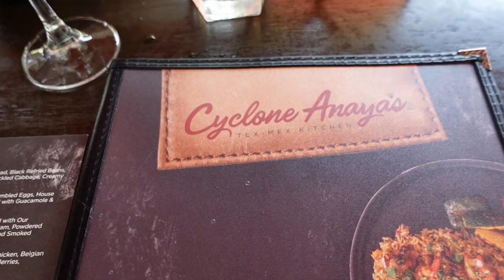CHRISTIAN DIOR BOOK TOTE BAG | SONY ZV1 VLOG CAMERA | CYCLONE ANAYAS BRUNCH HOUSTON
CAMERA | EQUIPMENT
Camera: Sony ZV-1 Camera 2023 for Content Creators and Vloggers with Vlogger Accessory Kit

Light: YONGNUO YN300 III LED Video Light

Tripods: Amazon Basics Aluminum Light...

LINK:

Tape ins

BOTTEGA DUPE EARRINGS:
Trendy Big Thick Lightweight Waterdrop with 18K Gold Plated,